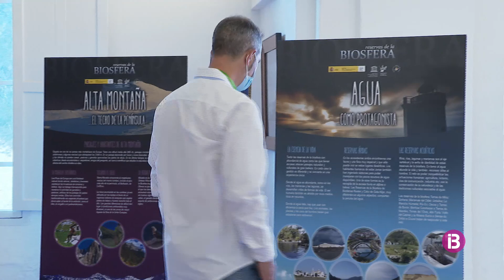El Congrés Nacional d’Ecoturisme s’inaugura a Menorca amb el repte d’impulsar un segment turístic...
Representants de l'associació que els agrupa i de les administracions en destaquen el valor afegit i capacitat de desestacionalització